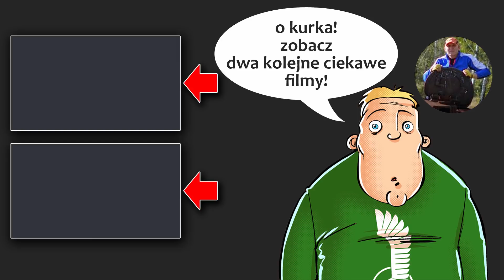Cyberpunk 2077 - wczoraj miała być premiera :)